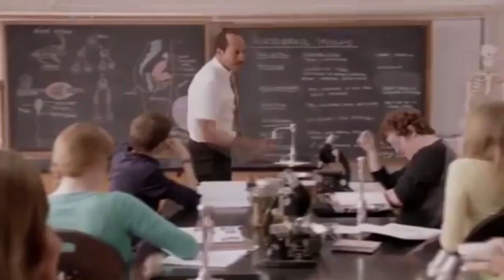Dash Cam Clips now with MEMES | Mesquite Automotive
I made a dumb video of dashcam footage with reactions and memes.